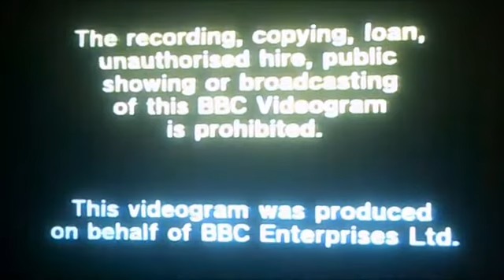VHS Opening and Closing to The Young Ones - Oil Boring Flood UK VHS Tape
This is the VHS Opening and Closing to The Young Ones -  Oil Boring Flood VHS Tape and Here's the Order!

1. Copyright Warning
2. BBC Video Logo from 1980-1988 (Last time to be using the Old BBC Star before the Globe Logo)
3. First Few Seconds of the Programme
4. Last Few Seconds of the End of the Programme
5. BBC Video Logo Closing
6. Copyright Warning Again

Please Note that this was Originally Uploaded on my Retro Channel back in 23rd of December 2020!